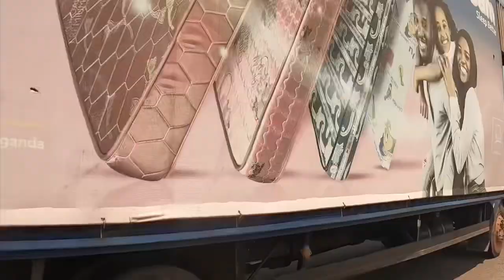Phase 1 - GULU, Uganda - The Sleepwell Project 2024